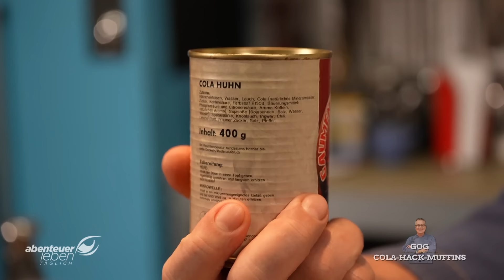Hackfleisch, COLA und Ketchup in einem MUFFIN? 🤨 Gaumenschmaus oder Gaumengraus? | Abenteuer Leben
Kochen kennt bekanntlich keine kulinarischen Grenzen! Aber kann das schmecken? Dieser Frage stellt sich Dirk Hoffmann, Frohnatur aus Düsseldorf und Spezialist für schräge Rezepte aus dem Netz Heute auf dem Speiseplan, Cola-Hack-Muffins aus dem Internet!